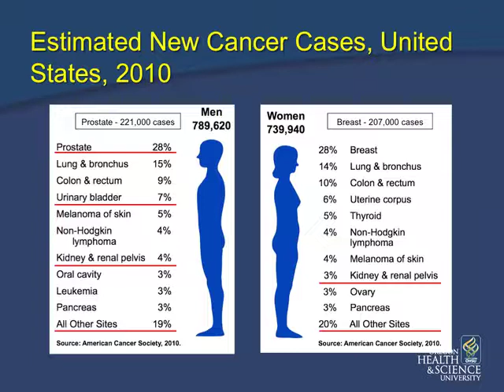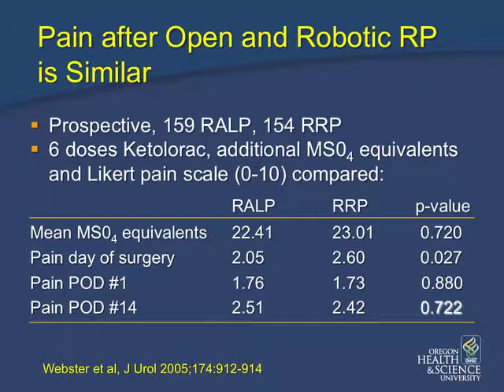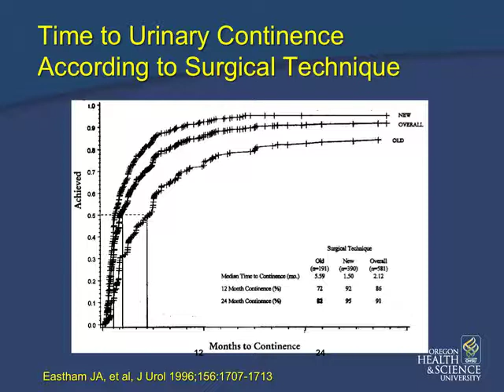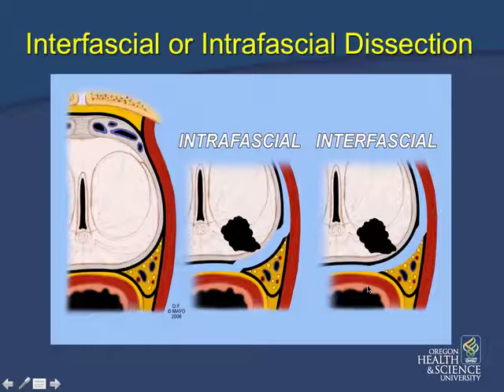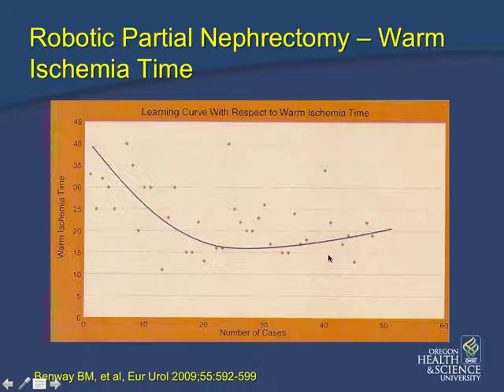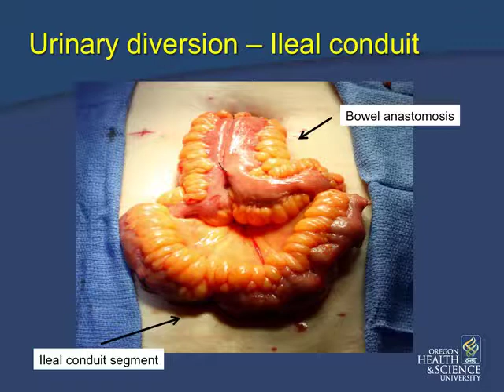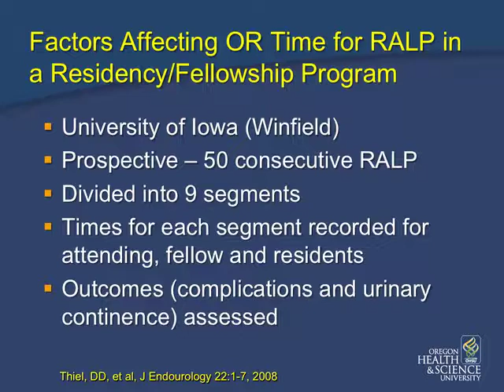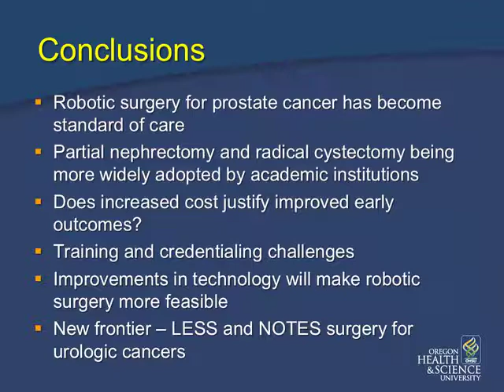Hormonal Therapy for Prostate Cancer: Is There a Best Castration Strategy?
Hormonal Therapy for Prostate Cancer: Is There a Best Castration Strategy? by Christopher L. Amling, M.D., Professor and Chief, Division of Urology, Oregon Health & Science University